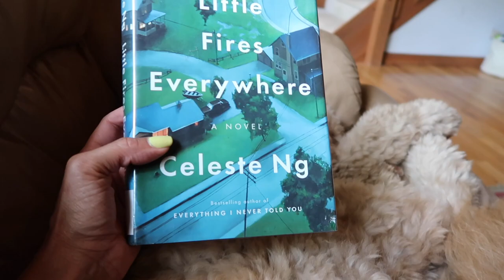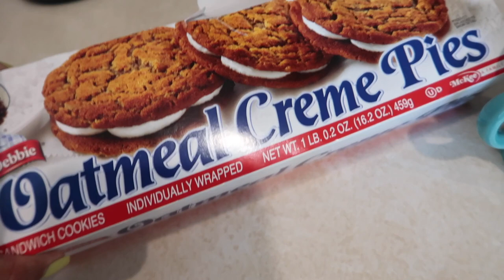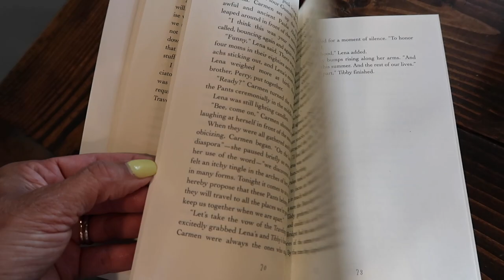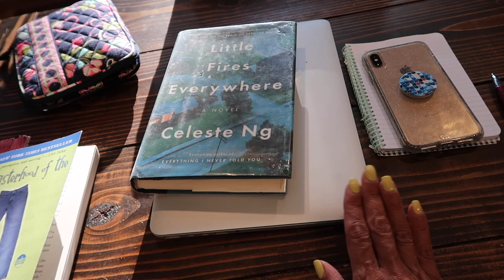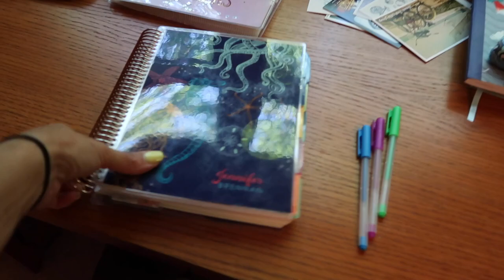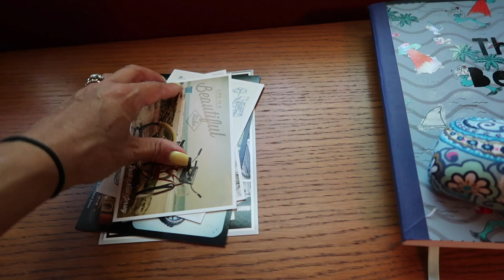Lake House Vlog August 19, 2019 | Leo Gets a Bath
I am alone at the lake with our dog Leo.  I thought that it would be fun to share a DITL style video.  Just me and Leo.  I hope that you enjoy!

AMAZON STOREFRONT:

Snail Mail:
Jen Brennan